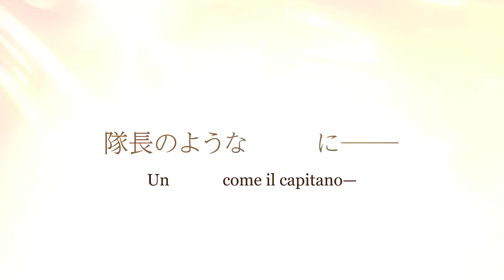A Nobody's Way Up to an Exploration Hero | Anteprima Ufficiale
Dal 6 Luglio su Crunchyroll!!!

Ora che ha il potere di una leggendaria valchiria, un esploratore è pronto ad affrontare ogni sfida!